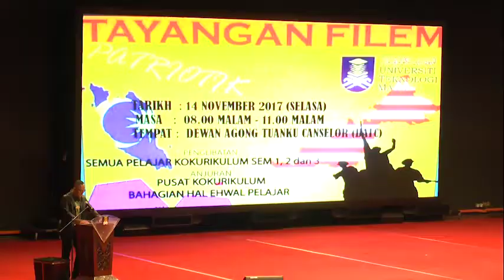Tayangan Malay Regiment di UITM Shah Alam